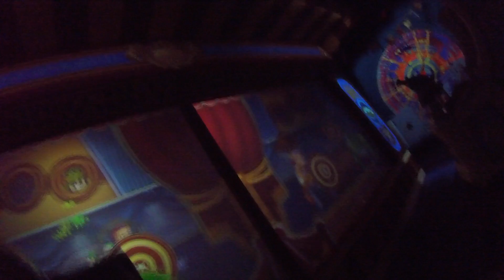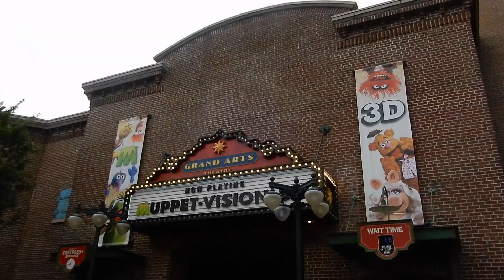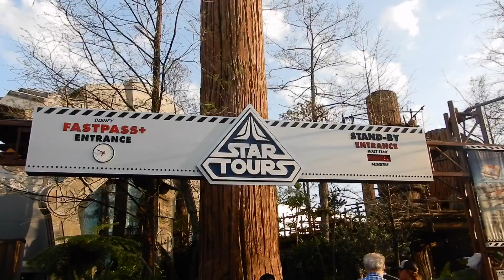FIRST TIME ON HOLIDAY (20.03.18 - VLOG 588)